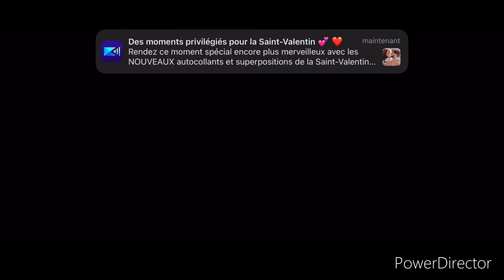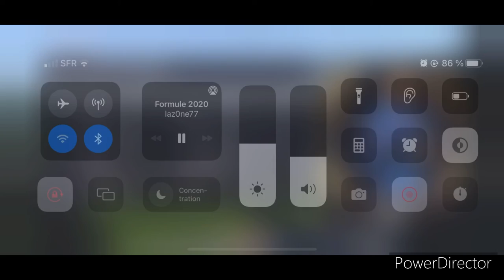4ème place à Spa Francorchamps 🇧🇪 | F1 2020